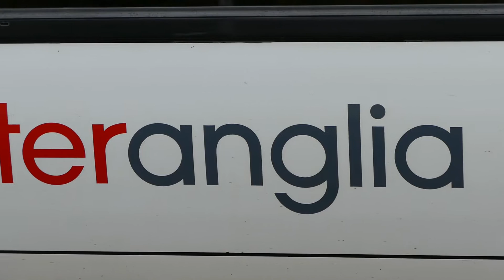Abellio Greater Anglia 379005 Seven Sisters 18th Oct 2015